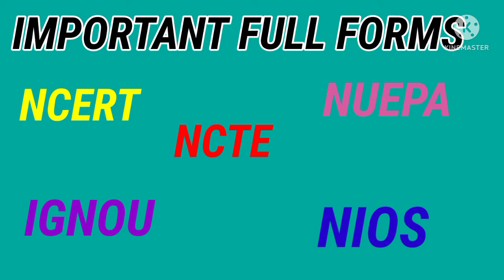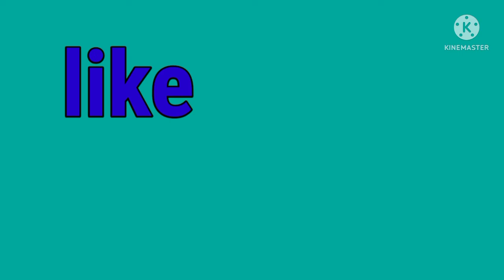IMPORTANT FULL FORM// NCERT,NCTE,NUEPA,IGNOU, NIOS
IMPORTANT FULL FORM // NCERT,NCTE,NUEPA,IGNOU, NIOS fullform fullformsforexams ‎@Deepmala Shakya

ccc ki most important videos dekhne k liye
link 👇

ccc ki taiyari
ccc exam study material in hindi
 ccc 2022 exams

ncert history notes class6 in hindi
for ctet second paper and other exams

दोस्तों अगर आप सीटीईटी ई वी एस एनसीआरटी की विडियोज देखना चाहते हैं तो यहां देखें 👇

ctet primary preparation
EVs ncert notes in hindi
Deled 4th semester second paper
btc शैक्षिक प्रबंधन एवं प्रशासन
deled study meterial in hindi
deled second paper study classes

ctetnotes
ctetsstnotes
sstncertnotesforctet
historynotesclas6
ctetpaper2
ctetpaper2ncertnotes
ctethistoryncertnotesinhindi
ctethistoryncertnotesclass5
ncertsstnotesforCTET
ctetpaper2
ctet2021
ctetpapersecond

vedio is for educational purpose only.Copyright Disclaimer section 107 of the Copyright Act 1976, allowance is made for " fair use" for purposes such as criticism, comment, news reporting, teaching, scholarship and research.